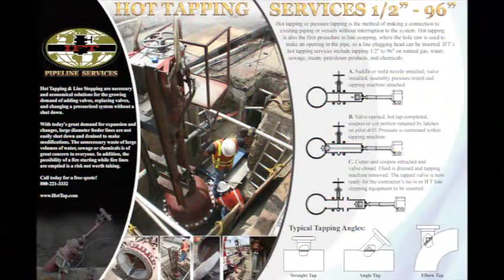International Flow Technologies (IFT) Pipeline Services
INTERNATIONAL FLOW TECHNOLOGIES (IFT)
We at IFT have been serving the Americas and the World for over 37+ years by providing pipeline solutions. Our services include emergency responses requiring turn-key bypassing of pipelines, hot tapping, line stopping, pipe freezing and/or valve installation services. IFT is capable of handling modifications to most piping systems. Our specialty is replacing and adding new valves to existing systems, without interrupting service, and wet tapping butterfly valves. These solutions are led by a team of technicians using innovative techniques that have helped define the industry.

* Hot Tapping Services
* Line Stopping Services
* Pipe Freezing Services
* Valve Inserting Services
* Wall Tapping Services
* Emergency response for turn-key bypassing of pipelines